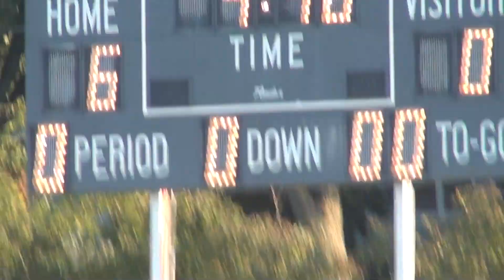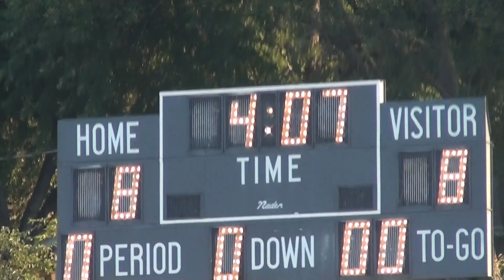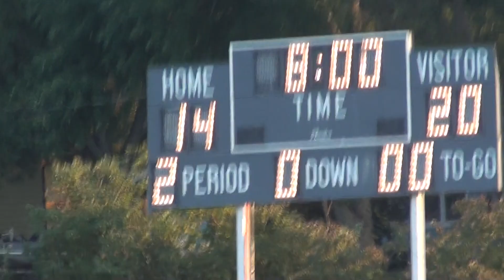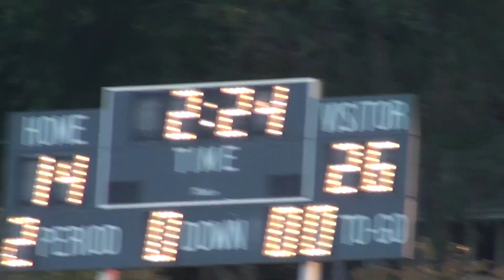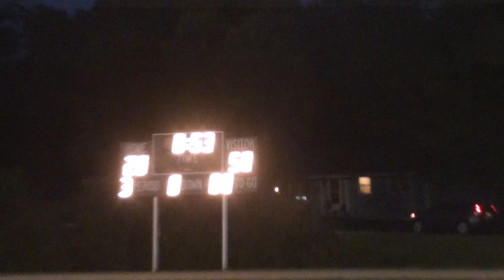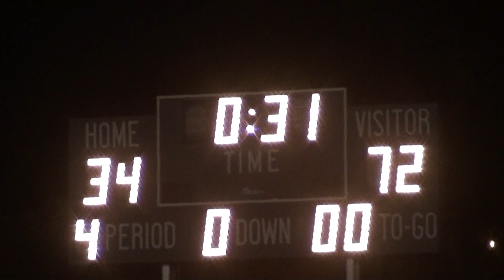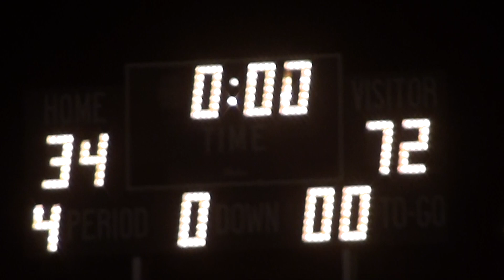CCMS VS Luckey/BVR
CCMS 76  Luckey/BVR  34
Clifton-Clyde Middle School Football